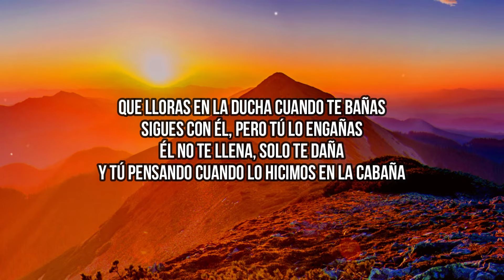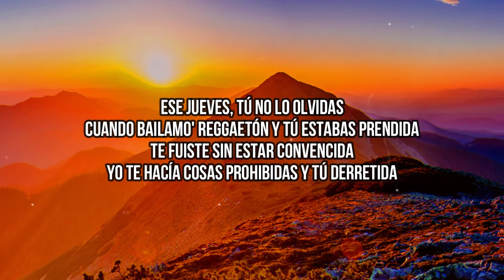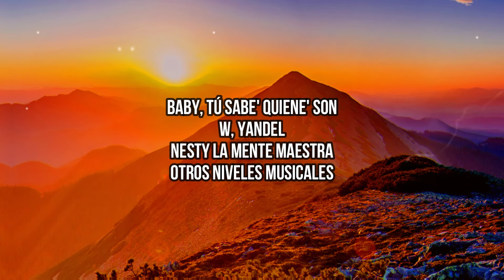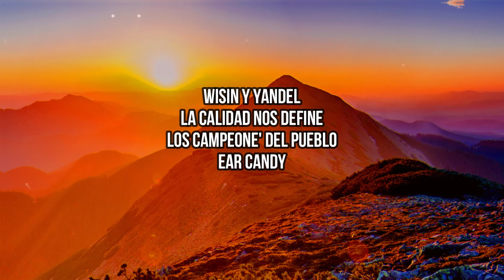Wisin & Yandel - NO SE OLVIDA (Letra/Lyrics) | Dime que es mentira que ya no piensas en mí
🎤 Lyrics:
[Intro: Yandel & Wisin]
Tú podrás dormir con él, pero nuestros besos no los olvidas (No)
Tú no me olvidas (Lo de nosotros e' en el corazón)
Y tú podrás vivir con él, pero la primera vez no se olvida (W, Yandel)
No se olvida (No)

[Pre-Coro: Yandel & Wisin]
Dime que es mentira que ya no piensas en mí (A mí tú no me puede' mentir)
Aunque él te dé todo no te vas a enamorar (No se trata de lo material, bebé)
Inventa de lo que quieras, presume que eres feliz (Feliz)
Pero a tu corazón jamás lo podrás en engañar (Es que tú eres mía)
Me llegó el rumor de que me estabas extrañando
Y que el fin de semana hasta lloraste por mí, ven a mí (Zumba, Yandel)

Tú no me olvidas (No me olvidas; no)
Y tú podrás vivir con él, pero la primera vez no se olvida (No)
No se olvida (Entiéndeme, que tú me entienda', bebé)

Tú sigues pensando en mí (Yah)
Aquí, no metros aquí
Pero sé que no olvidas cuando yo te comí (Yo sé)
Te besé (Yeh), te acaricié (Duro)
Tenía que terminar lo que comencé
Yo sé que tú me extrañas (Tra, tra, tra, tra)
Que lloras en la ducha cuando te bañas
Sigues con él, pero tú lo engañas (Habla claro)
Él no te llena, solo te daña
Y tú pensando cuando lo hicimos en la cabaña (Yeah)

Tú no me olvidas (Tú sabes quién yo soy; no)
No se olvida (Escucha bien, W)

[Puente: Wisin]
No me niegues que tú extrañas cuando te besé (Oh-woh-oh-woh)
No me niegues, que tú quieres hacerlo otra vez
Quiero comerte, coqueta (Oh-woh-oh-woh)
No que duermas con él
Tú eres mía completa y tú vas a volver (Tú te vas a volver; tú te pones bien nerviosa)

Todavía te enamoro, todavía me enamoras
Dame otra oportunidad, volvamos que llegó la hora
Yo yo lo sé que todavía te enamoro, todavía me enamoras
Dame otra oportunidad, volvamos que llegó la hora, bebé (Si supieras cuánto te deseo)

El orgullo no te deja coger el teléfono (Tra)
Pero te encantaba cuando decía "Vámonos" (Tra)
Para besarte (Ey), para saciarte (Ey)
Con besos mojados, encargarte (Mamita)
Ese jueves, tú no lo olvidas (Yo sé)
Cuando bailamo' reggaetón y tú estabas prendida (Tra, tra, tra, tra)
Te fuiste sin estar convencida
Yo te hacía cosas prohibidas yo tú derretida

[Pre-Coro: Yandel & Wisin]
Dime que es mentira que ya no piensas en mí (Damas y caballeros, la gerencia)
Aunque él te dé todo no te vas a enamorar
Pero a tu corazón jamás lo podrás en engañar (Yah)
Me llegó el rumor de que me estabas extrañando (Oye, Dios lo sabe)
Y que el fin de semana hasta lloraste por mí, ven a mí (Dime, Yandel)

Tú no me olvidas (No)
Y tú podrás vivir con él, pero la primera vez no se olvida (Se olvida)
No se olvida (Se olvida)

[Outro: Wisin & Yandel]
Baby, tú sabe' quiene' son
W, Yandel
Nesty La Mente Maestra
La calidad nos define
Los campeone' del pueblo
EAR CANDY